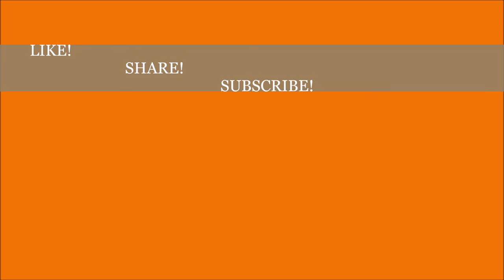Otter's Let's Play Minecraft Series! S1E2: Starting the Ocean Base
Welcome back! Today we get started on our ocean base and begin mining! I hope you enjoy!

Intro / outro music: Blue Ska

timelaps music : Pixelland